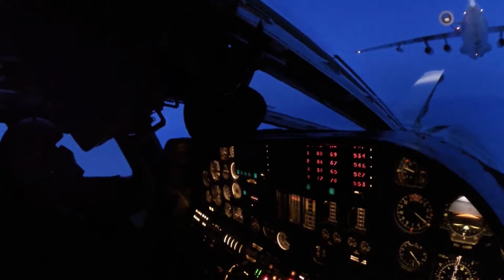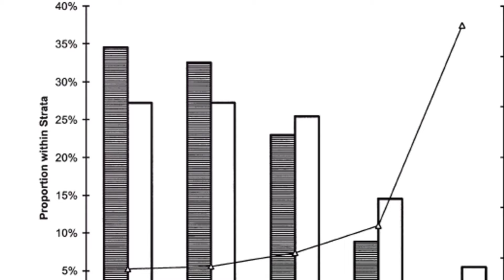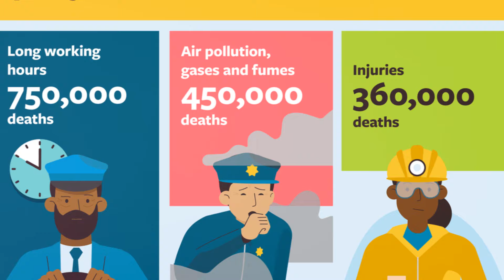Debunking Flight Duty Time Limit Myths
In this third video I will present certain facts which will bust popular myths on the flight and duty time limitation.